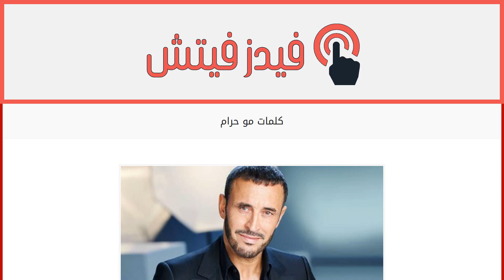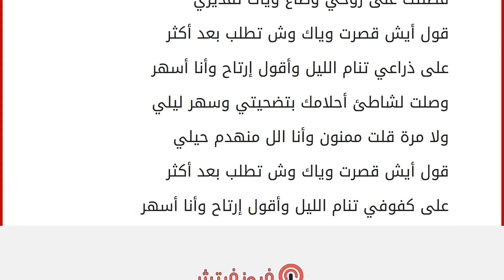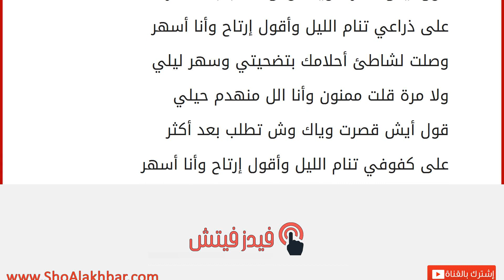كلمات مو حرام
حول كاظم الساهر
قام بغناء هذه الأغنية كاظم الساهر و هو فنان عراقي معروف و محبوب عالمياً لقب بلقب قيصر الغناء العربي و حاز على جائزة أوسكار الغناء العربي و ذلك بسبب الانجازات العظيمة التي قام بها ، و يذكر أنّ كاظم قام بتلحين أغانيه لوحده و استعان بعدد قليل من الملحنين ، أما على الصعيد الشخصي فكاظم تزوج و هو في ال19 من عمره و أنجب ولدين و يذكر بأن يوجد لكاظم حفيدة امها سنا. كلمات أغنية مو حرام
ما أريدك تشيل همي أو تجاريني بحنيني بس أريد تحس بيا .. تحس بيا مو حرام أنا ما أفكر إلا بيك وقلبي مثل النار يالغالي عليك وأنت ما أقساك مو فارق معاك مو حرام .. حرام .. حرام .. حرام دوم أهدد بيك همي والأرق كأنك أنت النار وهمومي ورق وأنت ما أقساك مو فارق معاك مو حرام .. حرام .. حرام .. حرام من يقول الموت بس مره ويفوت لو تحب تشوف كم مرة تموت إنت ما أقواك مو فارق معاك مو حرام .. حرام .. حرام .. حرام كلمات أغ